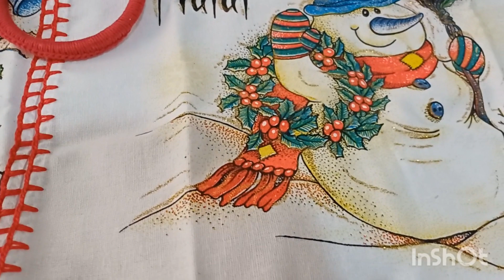🚨TUDO Q TENHO NA PRONTA ENTREGA 🚨